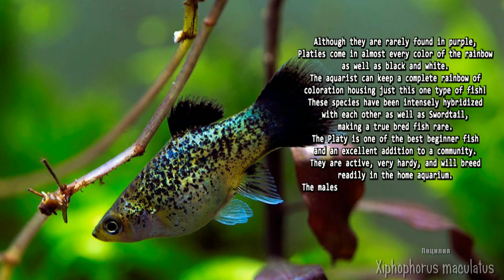Xiphophorus maculatus (Platy Fish, Пецилия)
Platy Fish, Southern Platy, Moonfish, Variatus Platy

Although they are rarely found in purple, Platies come in almost every color of the rainbow as well as black and white.

The aquarist can keep a complete rainbow of coloration housing just this one type of fish!

These species have been intensely hybridized with each other as well as the Swordtail, making a true bred fish rare.

The Platy is one of the best beginner fish and an excellent addition to a community. They are active, very hardy, and will breed readily in the home aquarium. The males in particular stay small, so they are suitable for even small aquariums.